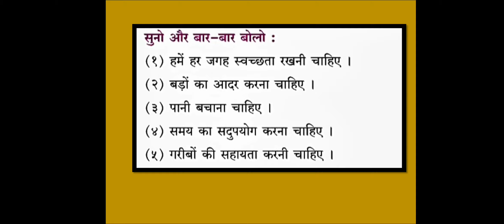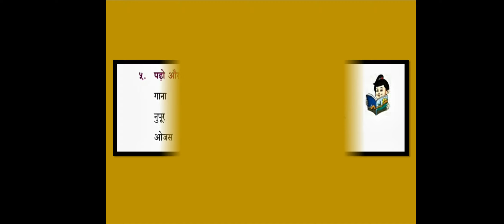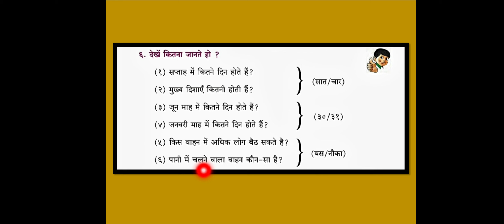Std-4 |Hindi |Punaravartan-2